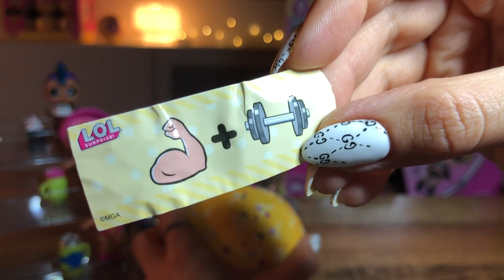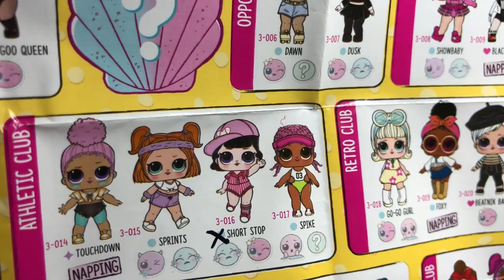Unboxing SHORT STOP - LOL Surprise - Confetti Pop - Wave 3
This softball playing cutie has the coolest color change from a brunette to a blonde.  She's got such a cute hat with a heart shaped baseball and the best pink ball player uniform. My guess is her favorite position is Short Stop from her name. Who's ready to play ball?